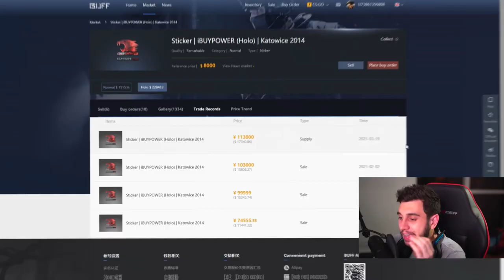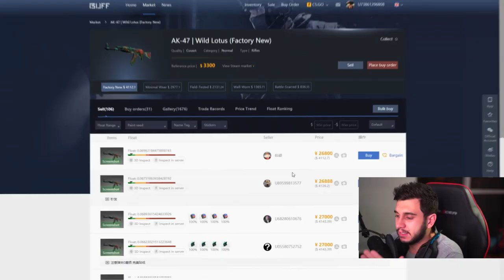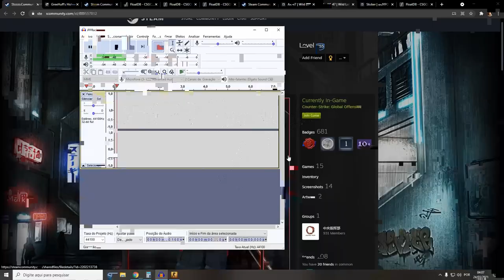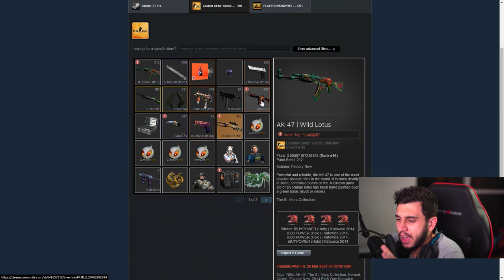Novo Craft de R$420 Mil! Nova Skin Única no Mundo